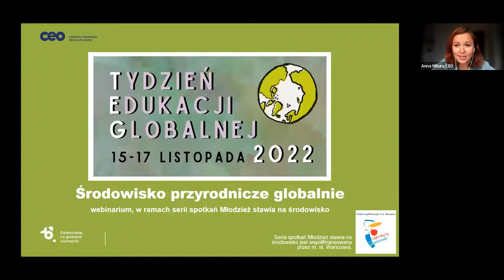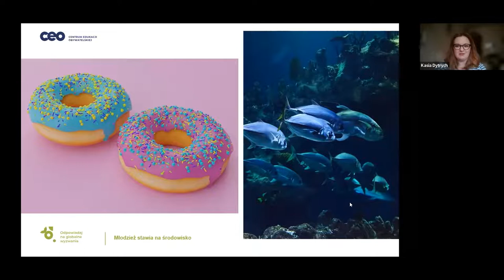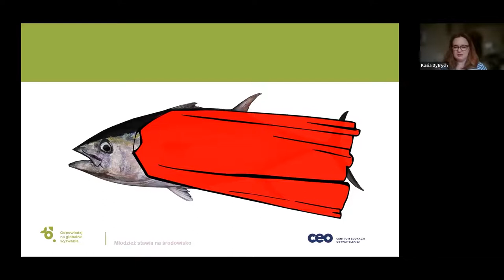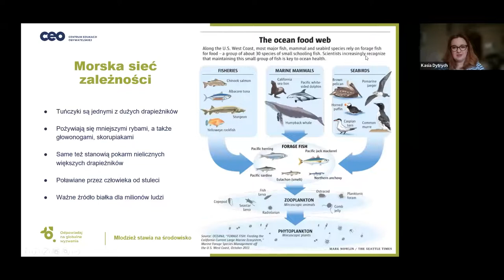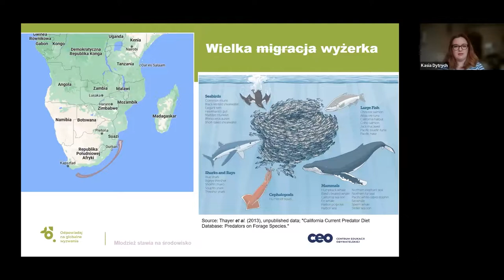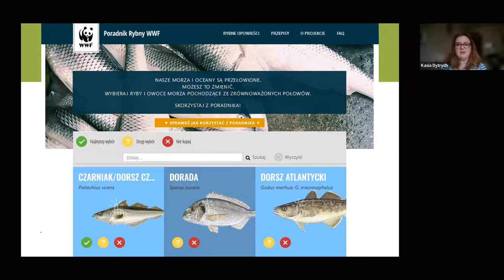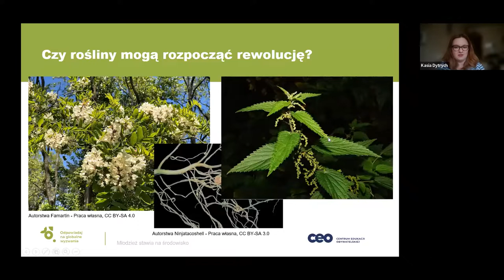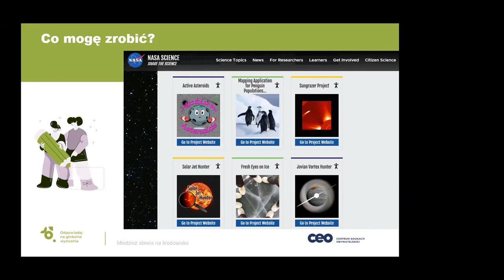TEG 2022: Środowisko przyrodnicze globalnie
Webinar dla uczniów i uczennic Środowisko przyrodnicze globalnie to pierwsze spotkanie w ramach serii „Młodzież stawia na środowisko”. Stanowi ona zaproszenie do poznania wybranych wyzwań środowiskowych w perspektywie lokalnej oraz globalnej, z uwzględnieniem możliwości zmian w szkole i wśród społeczności szkolnej i/lub lokalnej.